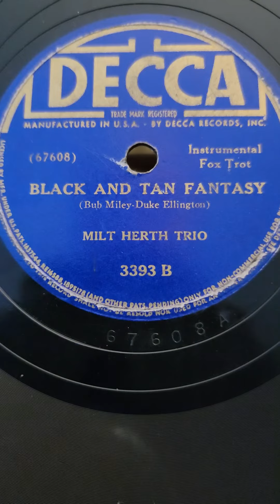Black and Tan Fantasy - Milt Herth Trio Decca Records #3393 1940